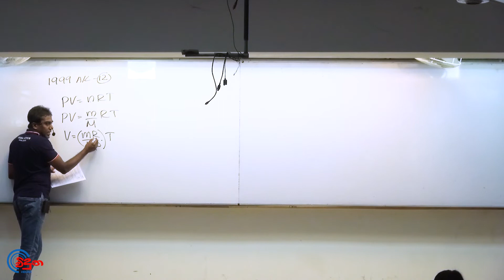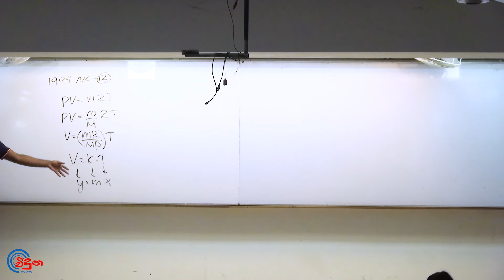G.C.E. A/L Physics 1999 (Question 12) - භෞතික විද්‍යාව පසුගිය විභාග ගැටළු විවරණය